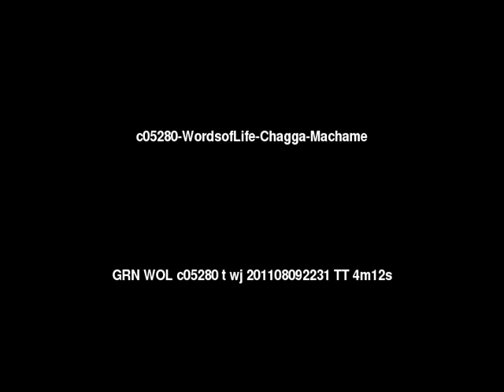Words of Life Chagga: Machame People/Language Movie Trailer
This is: Words of Life Chagga: Machame People/Language Movie Trailer c05280 [c05280t]

Other names for this language are: Kimashami; Machambe; Machame

This language is spoken in: Tanzania